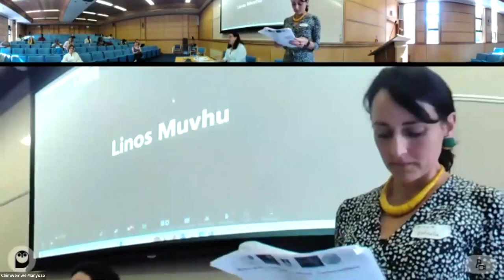Closure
Speakers: Simone Honikman and Nicole Votruba